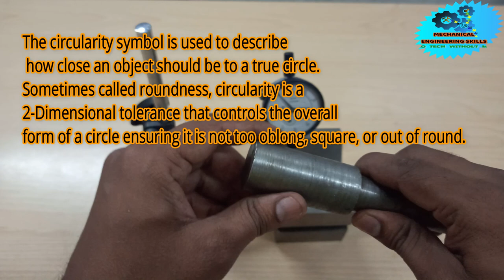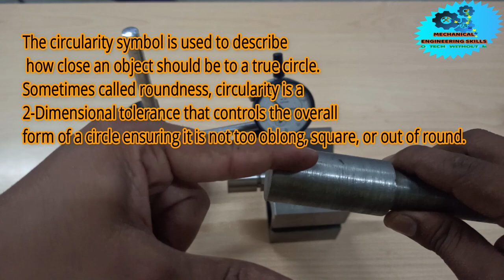What is Circularity and How to check ( in Hindi ) .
The circularity symbol is used to describe how close an object should be to a true circle. Sometimes called roundness, circularity is a 2-Dimensional tolerance that controls the overall form of a circle ensuring it is not too oblong, square, or out of round.

Hello Friends,
                           Today we will discuss about  What is Circularity How to check
so please subscribe to my channel Mechanical Engineering Skills and hit the the bell icon for more updated videos , so please subscribe , like , share , and if any query of Circularity please write in comment box.